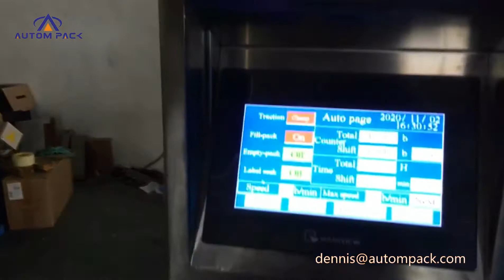Automatic 1kg cooking oil mustard oil soybeans oil pouch packing machine factory price